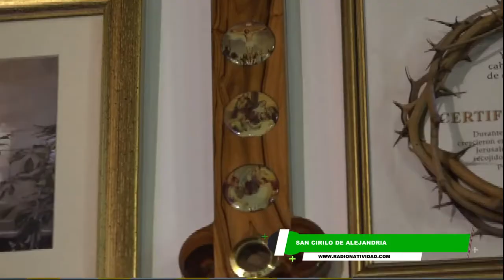EL SANTO DEL DÍA: SÁBADO 27/06/2020 SAN CIRILO DE ALEJANDRIA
SAN CIRILO DE ALEJANDRIA